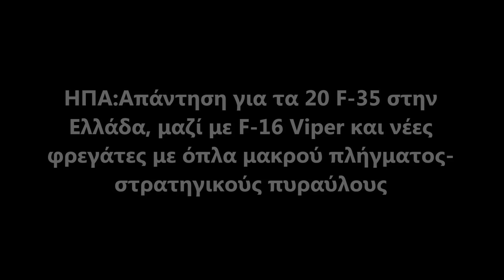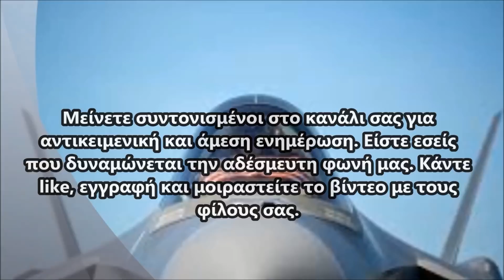ΗΠΑ:Απάντηση για 20 F-35 στην Ελλάδα με F-16 Viper - νέες φρεγάτες με στρατηγικούς πυραύλους